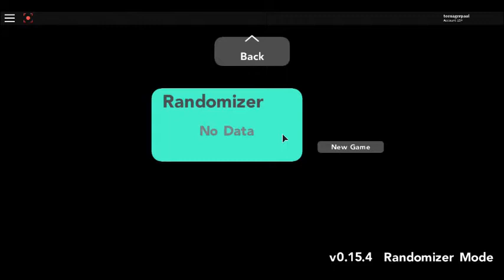Trying Randomizer mode!(i got Zygarde!)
OMG!I got disconnected after that lol.